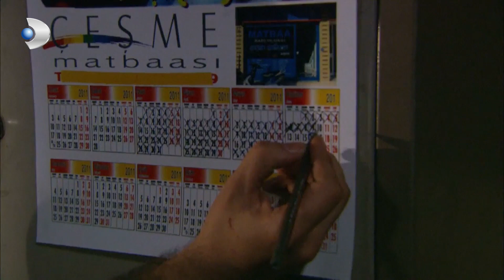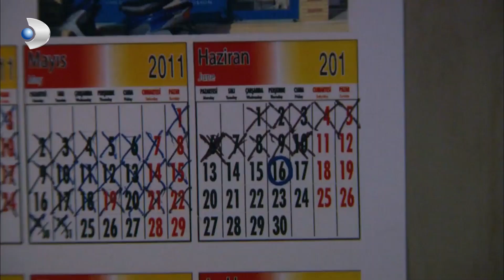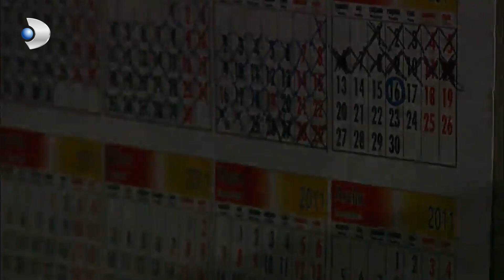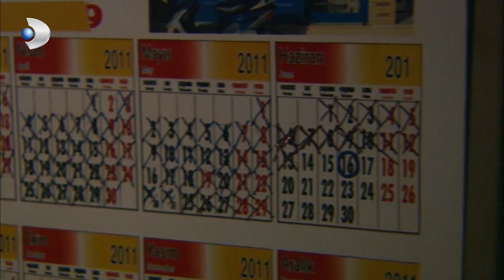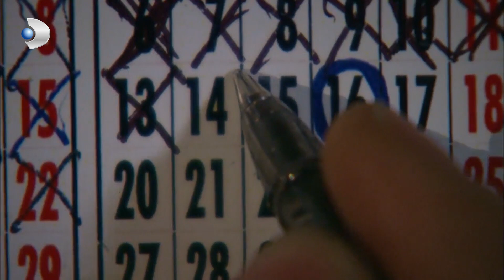Vural'ın, Hapiste Psikolojisi Bozuluyor! - Fatmagül'ün Suçu Ne? 38.Bölüm